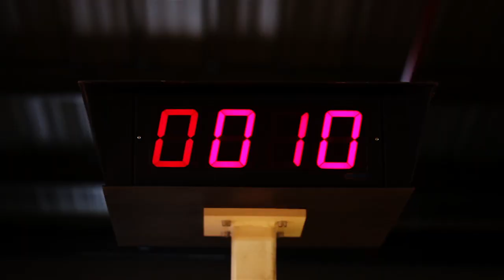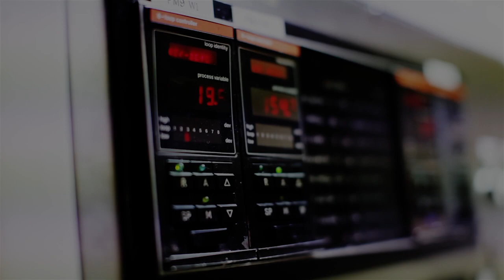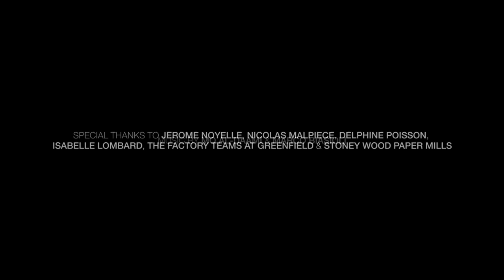The Story of Paper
The video, which was filmed at the Greenfield & Stoney Wood Paper Mills, shows how Arjowiggins create their beautifull fine papers.